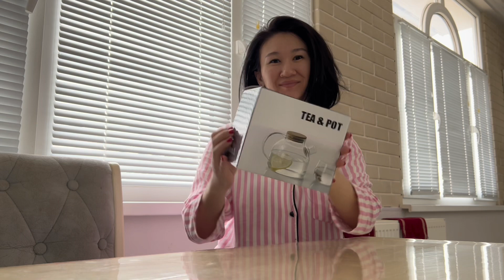В каком состоянии пришел мой заказ с интернета